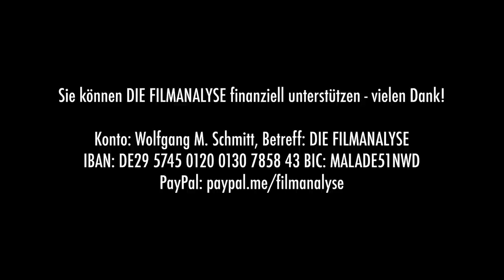Cancel Culture: CUTIES / MIGNONNES - Kritik & Analyse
Es ist schon ulkig, dass jene, die eben noch für die totale Meinungs- und Redefreiheit plädierten und sich ganz groß FreeSpeech auf die Fahnen schrieben, plötzlich einen Film oder am liebsten gleich die gesamte Plattform, auf der er zu sehen ist, entfernen wollen. Der Hastag CancelNetflix war tagelang in den Trends. „Cuties“ (französischer Originaltitel: Mignonnes) von Maïmouna Doucouré erhielt, als er 2020 auf dem Sundance Festival zu sehen war, freundliche Kritiken, nichts Skandalöses lag in der Luft. Doch Netflix beging tatsächlich einen Fehler, indem man das ursprüngliche Filmplakat gegen ein sensationslüsternes austauschte, auf dem die 11-jährigen Protagonistinnen nun in hypersexualisierten Posen zu sehen sind. Gewiss, das Bild und auch die anderen, in den asozialen Medien geteilten Fotos stammen aus dem Film, doch der Kontext ist ein völlig anderer. Aber wie schon im Fall „Otto – Der Film“ zeigt sich einmal mehr, dass es inzwischen wohl zu viel verlangt ist, sich einen Film komplett anzusehen und dann zu urteilen. Doch was ist die eigentliche Botschaft des Films? Oder ist die Darstellung von Minderjährigen möglicherweise doch problematisch? Mehr dazu von Wolfgang M. Schmitt im Video.

Literatur:
Gabriel de Tarde: Die Gesetze der Nachahmung. Suhrkamp.
Laura Mulvey: Visuelle Lust und narratives Kino, in: Franz-Josef Albersmeier (Hrsg.): Texte zur Theorie des Films. Reclam.

Betreff: DIE FILMANALYSE
IBAN: DE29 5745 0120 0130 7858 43
BIC: MALADE51NWD

In „Wohlstand für Alle“ fragen wir uns: Sind Lohnerhöhungen wirklich sinnvoll?
In CUTS sprechen wir über Charlie Kaufmans I’M THINKING OF ENDING THINGS